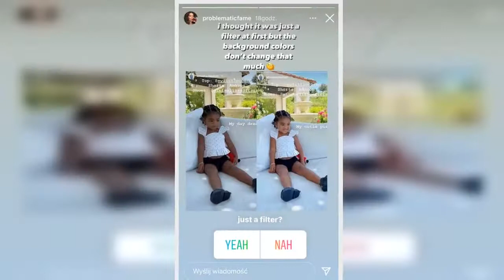Khloe Kardashian przerabia zdjęcia córki. Na nowej fotografii rozjaśniła jej skórę. "Kolor tła się n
Khloe Kardashian co kilka dni zmienia rysy twarzy czy kształty swojego ciała. Wszystko to oczywiście dzięki programom graficznym, z których wyjątkowo chętnie korzysta. Czasem trudno ją rozpoznać na zdjęciach, które publikuje w sieciach. Przeróbka własnych zdjęć to jednak za mało dla celebrytki. Zaczęła zmieniać również fotki swojej córki, True.  REKLAMA   Zobacz też: Instagram kontra rzeczywistość. Nie tylko Khloe Kardashian wygląda inaczej na żywo. Zobacz inne gwiazdy w prawdziwym wydaniu  Zob  ...